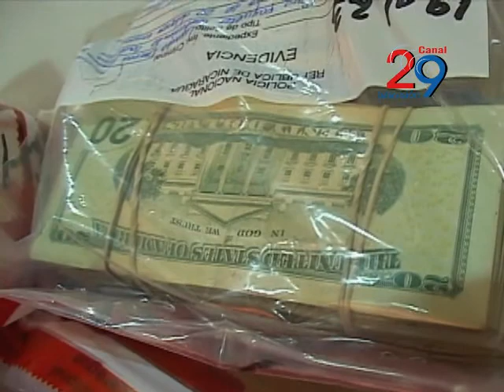AHORA NOTICIAS - POLICÍA INCAUTA 1/4 DE MILLÓN DE DOLARES